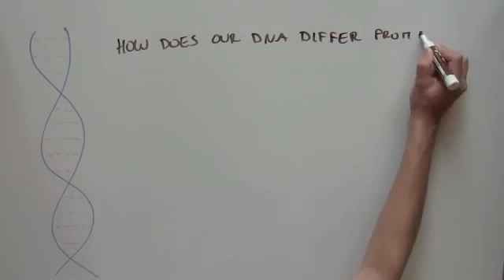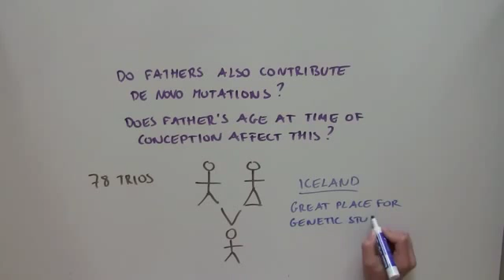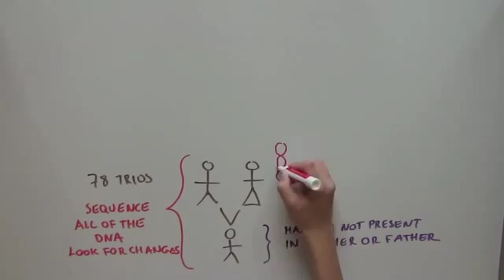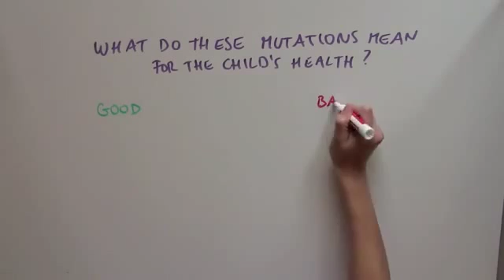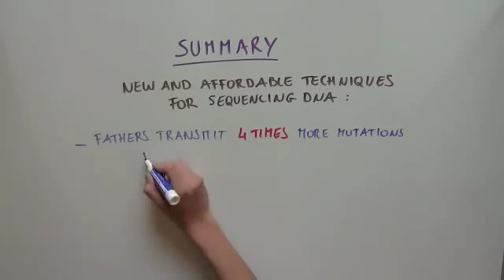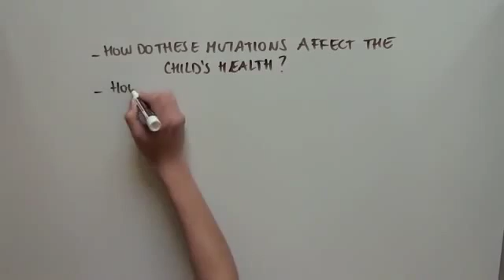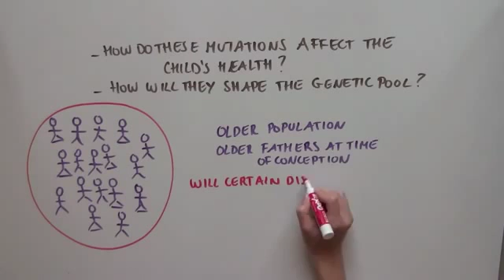MUTATIONS An important source of genetic variation